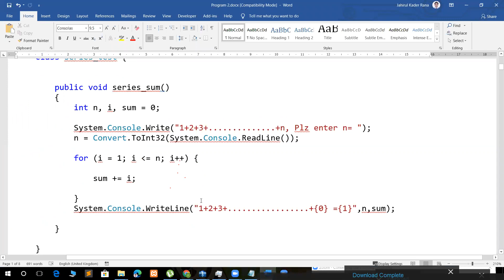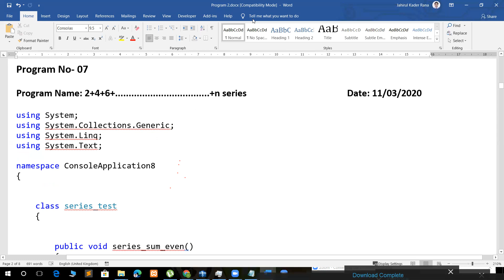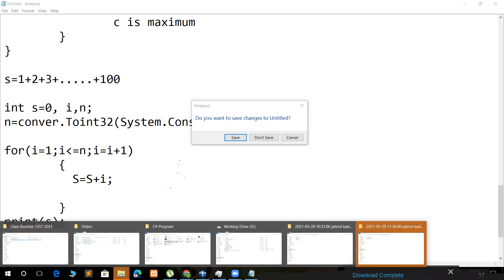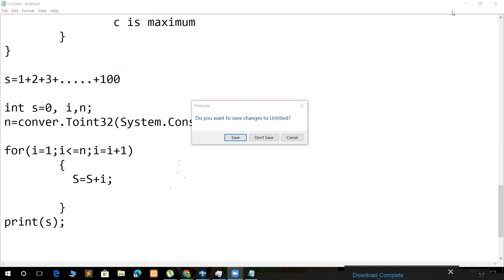part 4 oopl review class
review class for object oriented programming C#